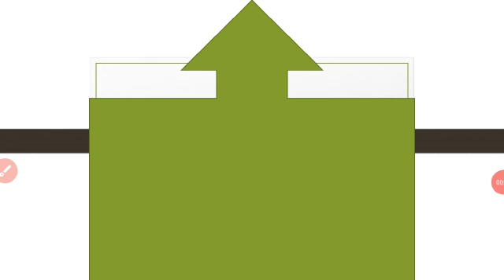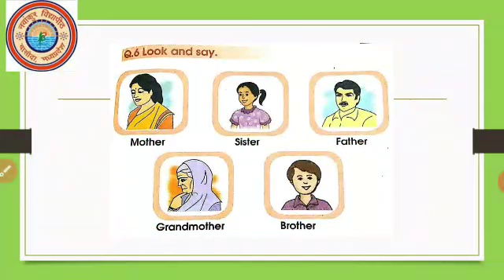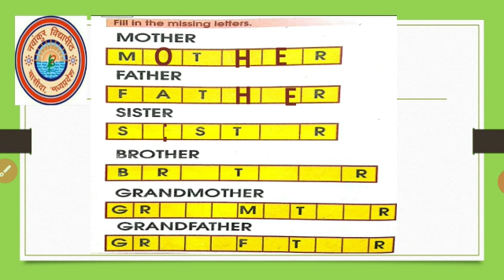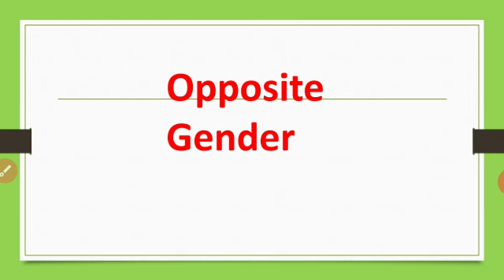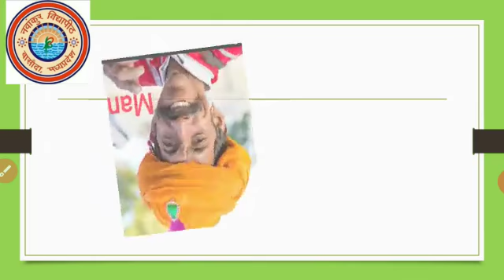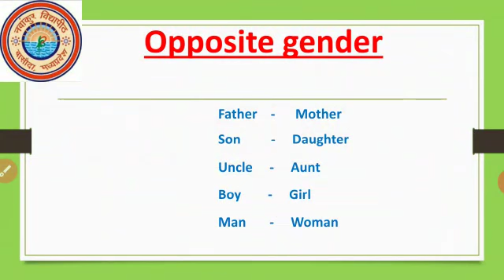My Family, English Class-1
Preeti Sharma (PRT)